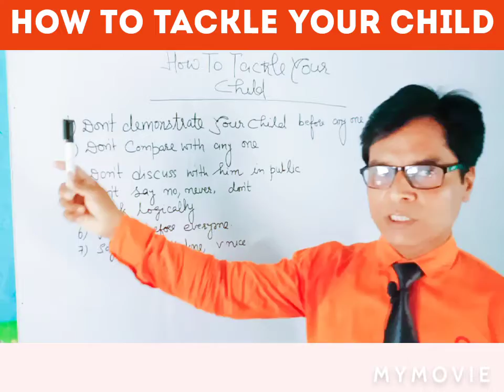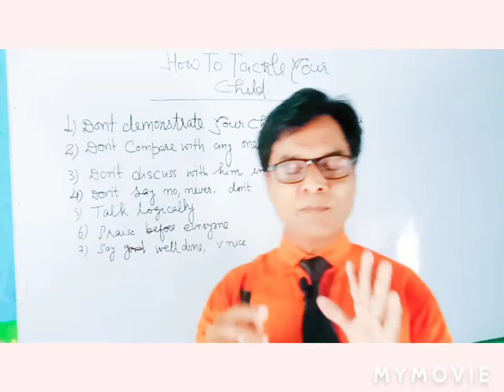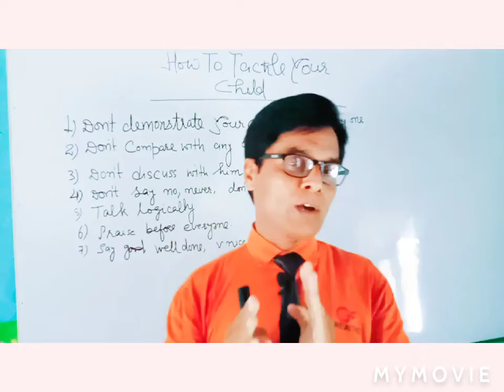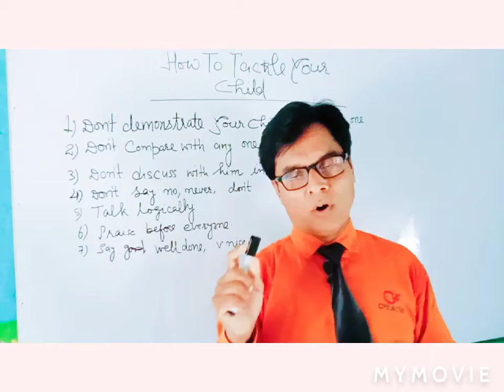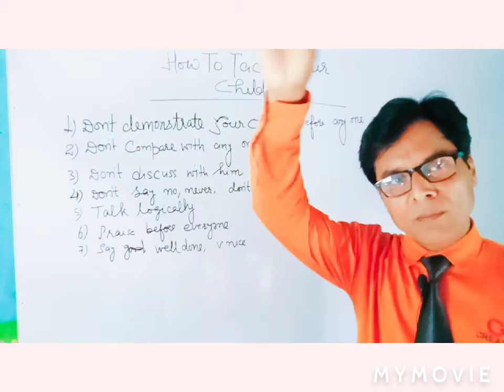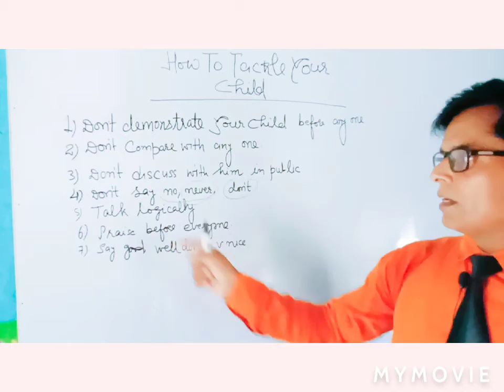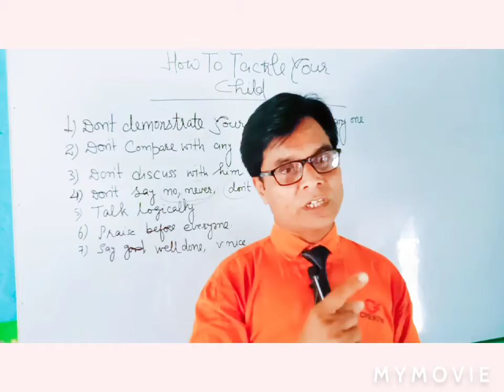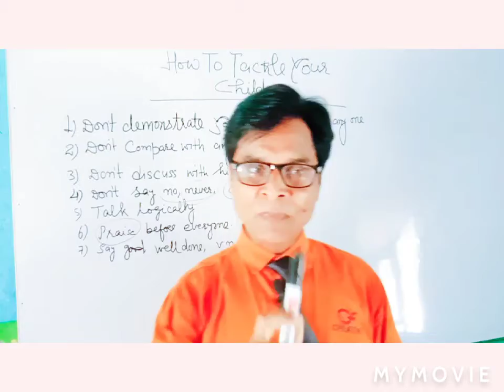children's care tips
Amazing way to tackle a child,how to tackle a child